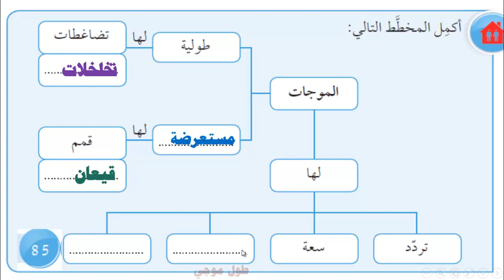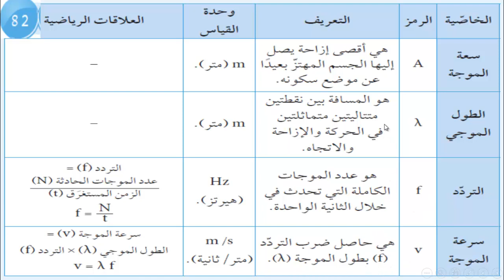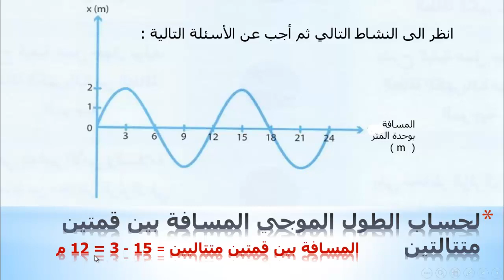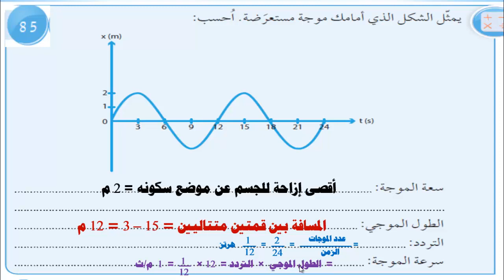الصف التاسع - العلوم - الدرس الثامن 8 خصائص الموجات 2